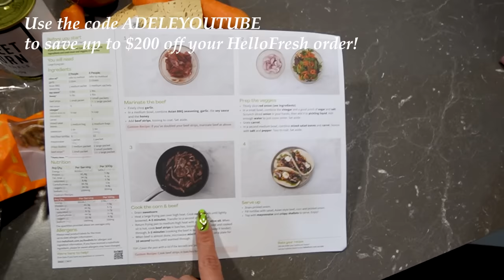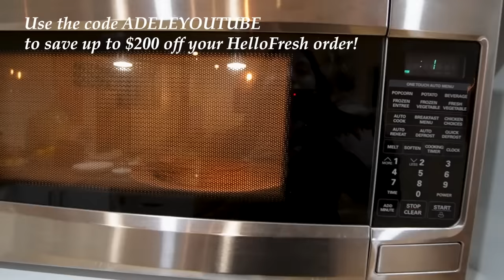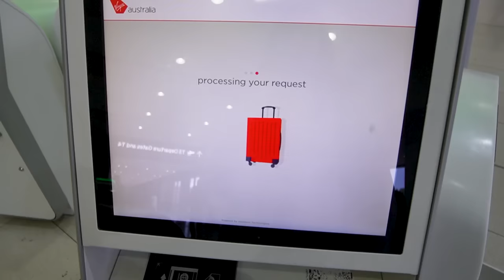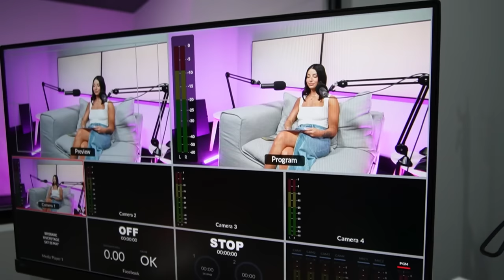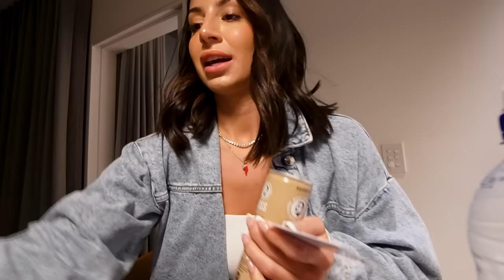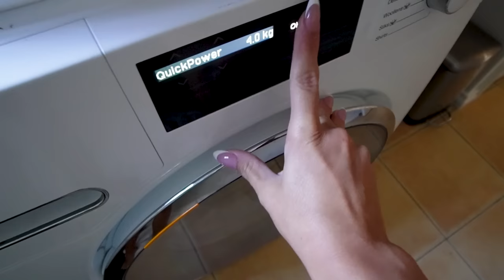Weekly VLOG - a trip to Sydney, a photoshoot, new friends & S2 of YSS!! | Adele Maree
Thank you to you guys for the love on the new Monday to Sunday vlogs, I am so happy you are loving it and it feels better / like it makes sense to me too.

This week I am 100% back to usual scheduling, my brain is still catching up though, and I already have the suitcase out for another interstate trip! I am off to Sydney from Wednesday to Friday for all things Season 2 of Your Safe Space, I cannot wait to show you guys what I have been working on here!!
I spend the first half of the week preparing, I get new nails AGAIN lol, my brows done, and get to work on the journal and editing. My trip to Sydney is perfect but busy, I get to catch up with old & new friends, record episodes again, and have a super cute photoshoot! I also enjoyed a team lunch in Sydney and a beautiful event on Saturday back in Melbourne.
One of my highlights has to be Carlton winning the game, and Franklin just being the cutest boy ever.

x

DISCOUNTS, CODES & LINKS:
Elite Eleven

Adele xx